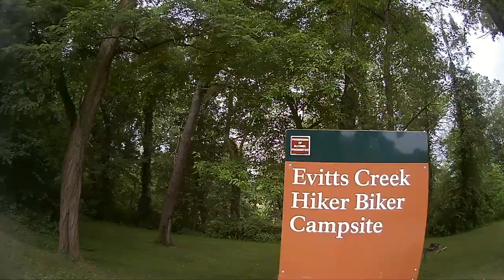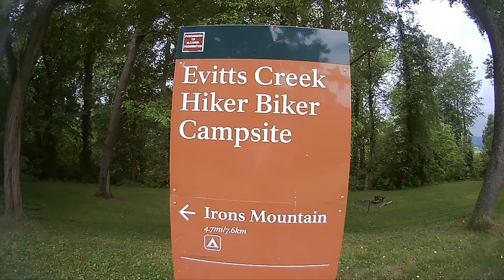C&O campsite review Evitts Creek (179.99)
The Pedalshift guide to the C&O review of all hiker/biker campsites on the 184.5 mile Chesapeake & Ohio National Historic Park towpath.